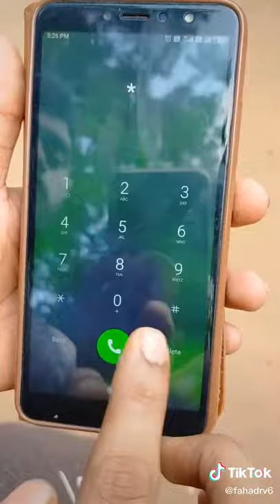Phone unlock emergency call dial *111*2*1100*11#